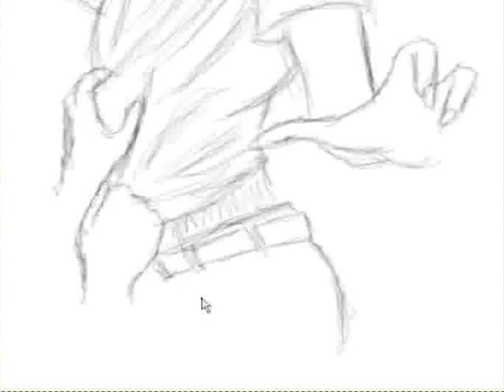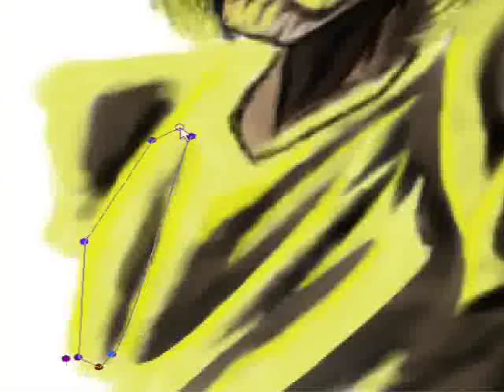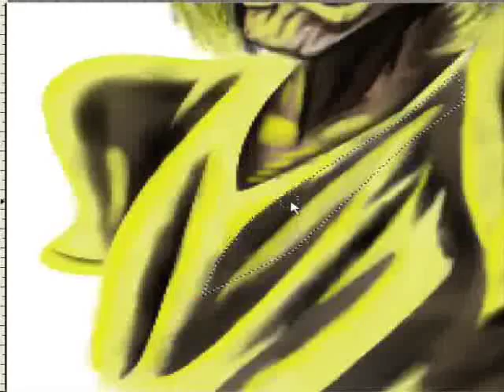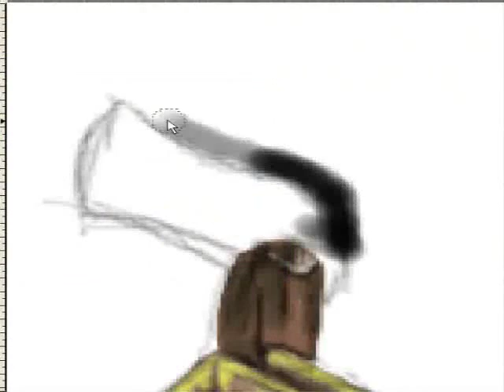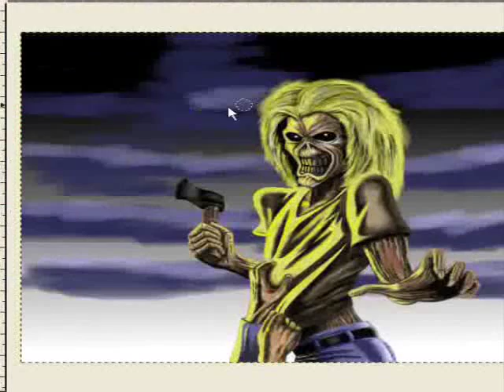Speed Paint - Iron maiden eddi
I paint eddi, the mascot from Iron Maiden. It´s the cover from
album Killers. Music from Iron Maiden Killers too^^